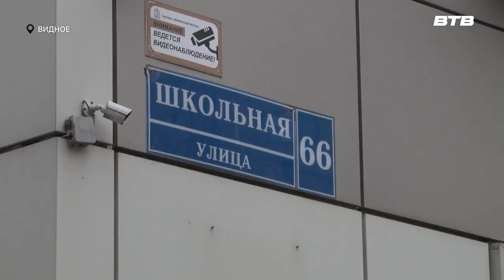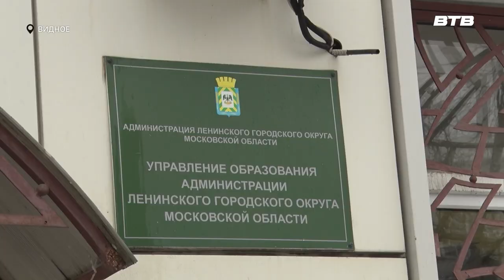ПЛАНЫ НА БУДУЩЕЕ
Власти муниципалитета уделяют повышенное внимание строительству социальных объектов. Образовательные учреждения появляются не только в новых микрорайонах, где в них особенно большая потребность, но также и проводится реконструкция в старой части города Видное.